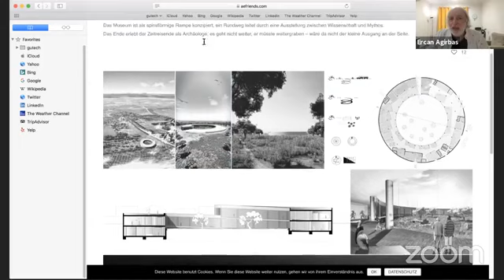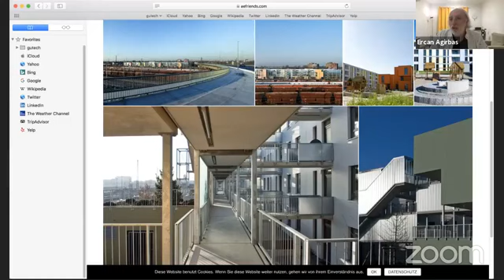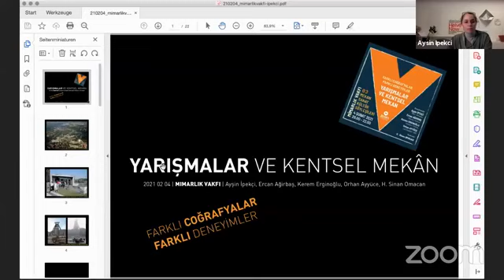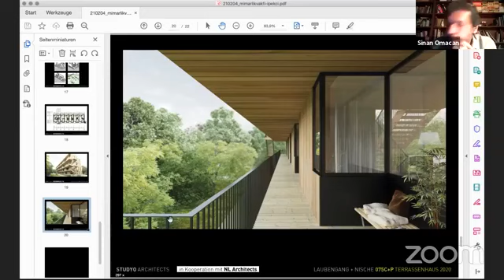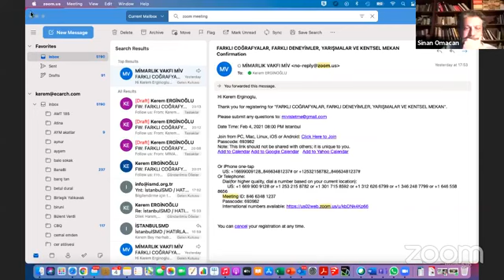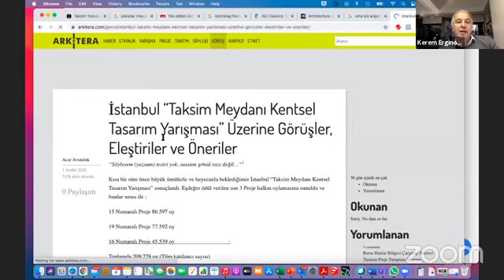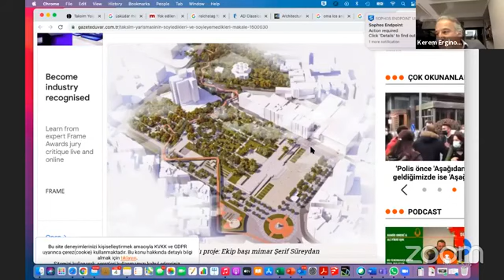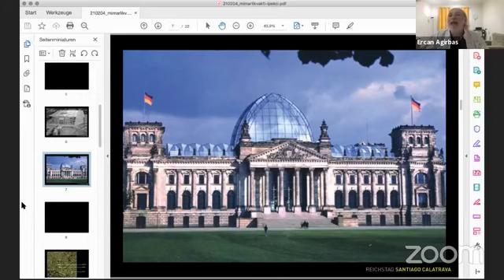03 I FARKLI COĞRAFYALAR, DENEYİMLER, YARIŞMALAR VE KENTSEL MEKAN (MEKAN SANAT KÜLTÜR SÖYLEŞİLERİ)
Kentsel mekanın biçimlendirilmesinde, geleceğin mimarisinin araştırılmasında, yarışmalar tüm eksiklikleri ve handikaplarına rağmen halen önemli yöntemlerden biri olarak görülüyor.
Mimarlık Vakfı’nın 2021 yılı “Mekân Sanat Kültür Söyleşileri”nin üçüncüsünde; farklı coğrafyalardan meslektaşlarımızla yarışmalar üzerine konuşacağız. Farklı coğrafyalar ve kentsel kültürlerde; yarışmaların nasıl görülüp nasıl ele alındığını, mimarlık ve yerleşim kültürüne katkıları ve çekinceli yönlerini, alt türlerini, artı ve eksilerini, yerel ve uluslararası ilginç örneklerle birlikte tartışacağız:
▪ Farklı coğrafyalardaki mimarlık ortamlarında, yarışmalara bakış, kentin ve mimarlığın biçimlendirilmesinde verilen önem nedir? Yarışmalar dışında kullanılan yöntemler ve getirdikleri sonuçlar nelerdir?
▪ Yarışmalar kentsel mekanın biçimlendirilmesi için her zaman demokratik bir yöntem midir? Farklı türleri ve yöntemlerin artı ve eksileri nelerdir?
▪ Yarışmaların mimarlık ve kent kültürüne katkıları nelerdir? Geleceğin mimarlığının arayışında yarışma yönteminin katkıları, avantajları ve dezavantajları nelerdir?
▪ Yarışmalar mimarlık ve kentsel mekan niteliğinin yükselmesini mi sağlar, yoksa ortalamanın belirlenmesini mi?
Ayşin İPEKÇİ ​​-​Köln/Almanya
Ercan AĞIRBAŞ​​Maskat/Umman
Kerem ERGİNOĞLU​​İstanbul/Türkiye
Orhan AYYÜCE​​Los Angeles/ ABD
Moderatör:​​​H.Sinan OMACAN